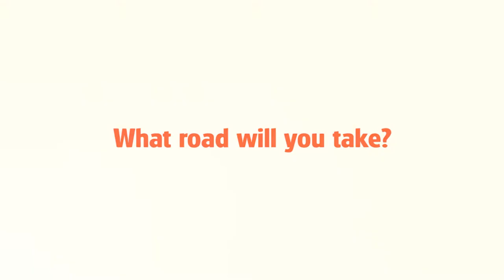Fulton Hogan Australian Graduate Program - 2019 Recruitment